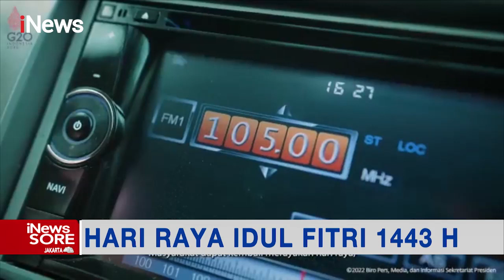iNewsSore 03 Mei 2022 Segmen 02